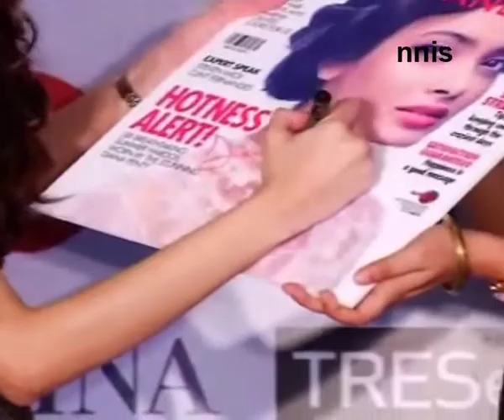How to style your hair like Celebs - Diana Penty shows the Trick